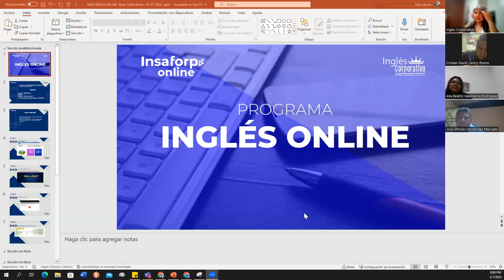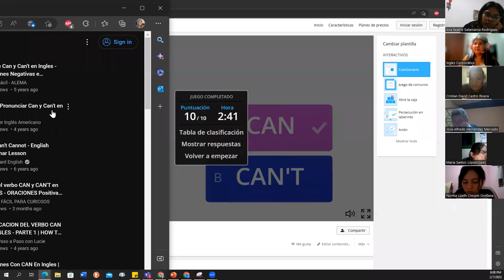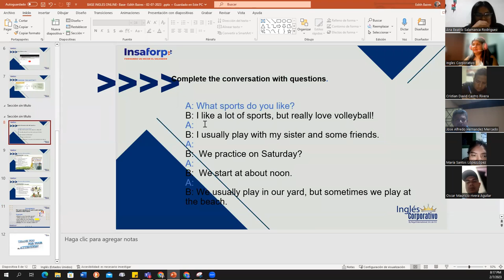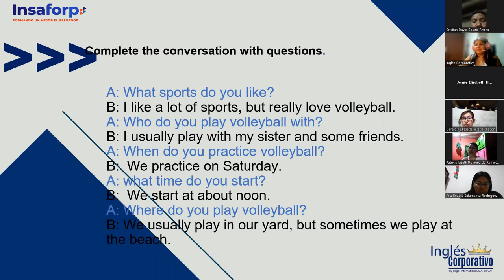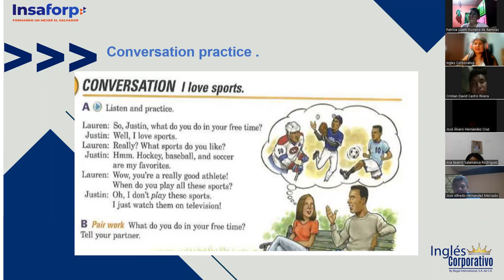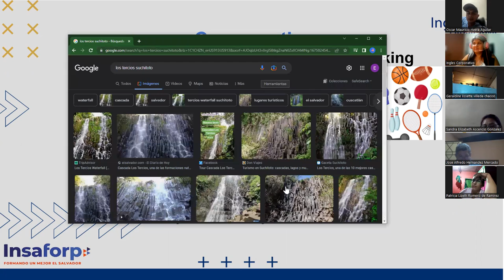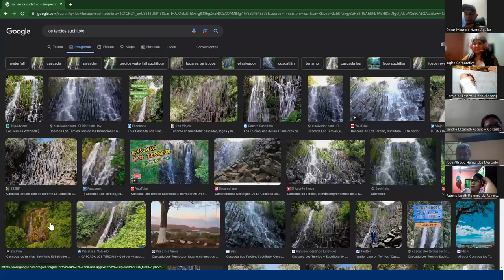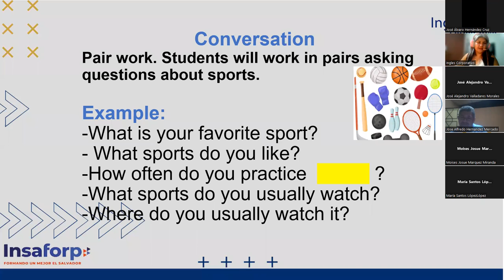Class 14- 07-02-2023-FI-REGAL-94-Baires- I love sports